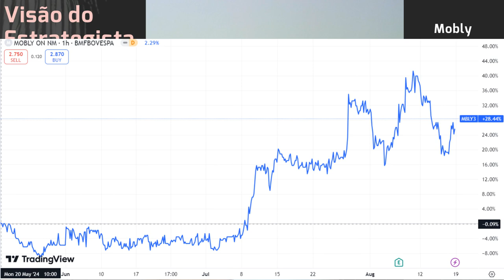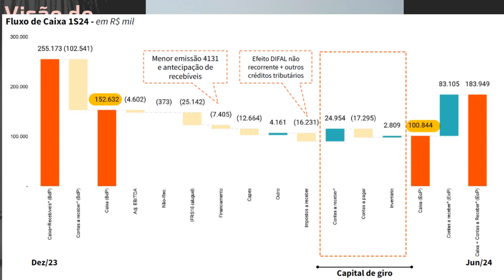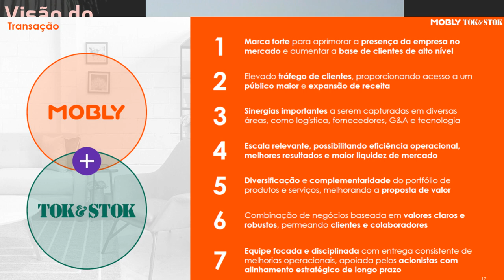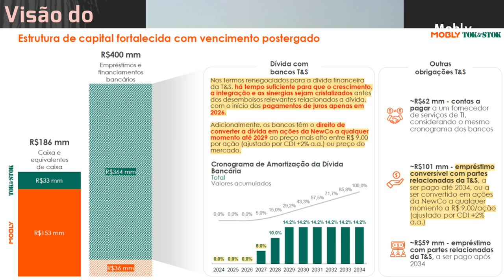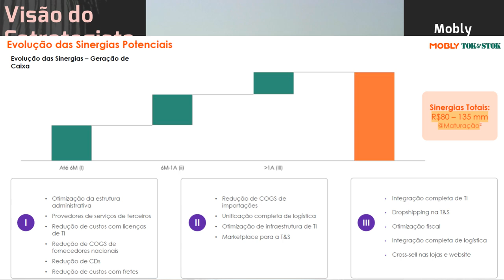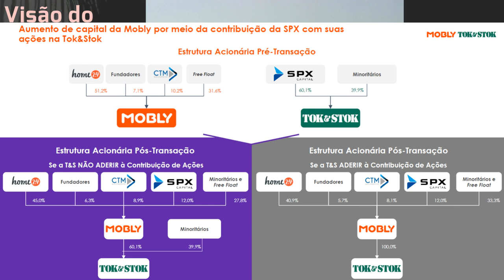17.08.2024 - Visão do Estrategista - Resultados Mobly 2T24 - MBLY3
Mobly (MBLY3) já era expressiva no portfólio, por que o aumento da posição? - Live 251 (22/01/24) -
Ter 30% da carteira em Mobly (MBLY3) é um grande risco? - Live 241 (13/11/23) - Visão do Estrategis
Poderia comentar como vê a fusão Mobly (MBLY3) e Tok&Stok? - Live 231 (04/09/23) - Visão do Estrateg
Mobly (MBLY3) dobra mais uma vez de preço vs as mínimas? - Live 222 (03/07/23) - Visão do Estrategis
Como você vê a combinação entre Mobly (MBLY3) e Tok&Stok? - Live 206 (13/03/23) - Visão do Estrategi
A Mobly (MBLY3) recuar em abertura de lojas atrasa a tese? - Live 197 (09/01/23) - Visão do Estrateg